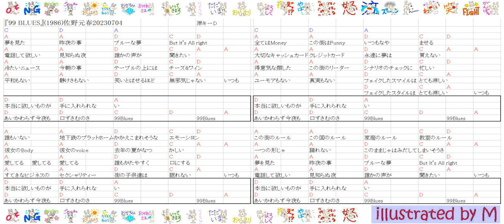048『99 BLUES』(1986)佐野元春20230704